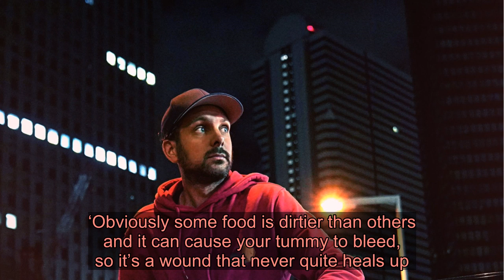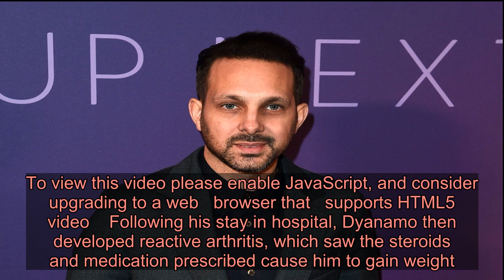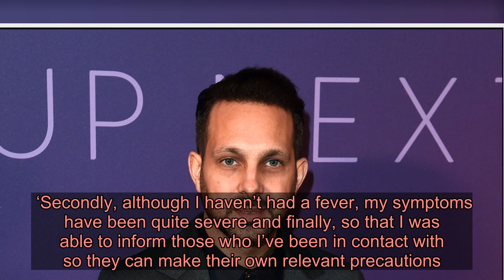Dynamo recalls vomiting blood during horrific Crohn’s flareup that resulted in 4am hospital dash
Dynamo has opened up on the worst moment of his battle with Crohn’s, recalling a horrific bout of food poisoning which had the magician vomiting blood.  In the summer of 2017, the 37-year-old – who recently battled coronavirus – suffered a flare-up which had him fearing for his life.  Crohn’s is a long-term health condition affecting any part of the digestive system, but usually the small or large intestine.  Returning to the screens in Beyond Belief – his first all-magic  show since Magician Impossible ended in 2014 – the magician has now opened up on the horrible symptoms of his condition.  Dynamo has battled Crohn’s since his teens, having had half of his stomach removed at the age of 17, however the 37-year-old revealed the moment his illness hit its worst three years ago, with a bout of food poisoning.    ‘The easiest way to sum up Crohn’s is to imagine an open wound on your hand, but inside your tummy, and every time you eat it’s like rubbing dirt into that wound,’ he explained to The Sun’s  Magazine. ‘Obviously some food is dirtier than others and it can cause your tummy to bleed, so it’s a wound that never quite heals up.’  Speaking of a bout of food poisoning, Dynamo – real name Steven Frayne – continued: ‘I don’t want to sound too disgusting, but with this food poisoning, there was a lot of stuff coming out everywhere. You know like in Family Guy when they vomit? It was like that, but blood.  ‘It was 4am and my wife rushed me to hospital. I could tell it was something to do with the Crohn’s, but when I got to hospital the highest dosage of morphine wasn’t even touching the sides. It was the worst feeling I’ve ever had.’  Joking he was high on the medication the doctors had given him, Dynamo faced a five-week stretch in hospital where he came up with ‘loads of crazy magic’.   To view this video please enable JavaScript, and consider upgrading to a web   browser that   supports HTML5  video    Following his stay in hospital, Dyanamo then developed reactive arthritis, which saw the steroids and medication prescribed cause him to gain weight.    Laughing off the comments of him being ‘fat’, he said while the outpouring of support ‘spurred’ him on, he added: ‘But it was also quite funny because I never thought I would see in my Instagram comments people calling me fat – I thought it was hilarious because I have always been the skinny kid. I was sending the pig emoji to all of my friends!’  Last week Dynamo revealed his most recent battle as he tested positive for coronavirus, with his medical history placing him in the ‘high-risk’ bracket amid the Covid-19 pandemic.  Sharing the news in a video, Dynamo began: ‘Because of my existing health issues, and the fact I’